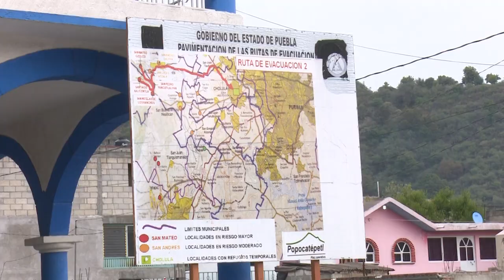El despertar del Popocatépetl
El volcán Popocatépetl despertó a los habitantes de Santiago Xalitzintla.